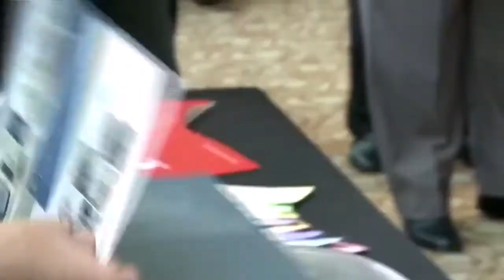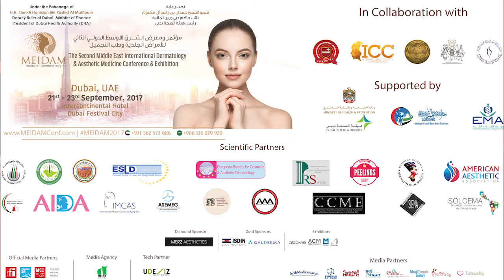HMAward’s Interview with Dr. Khaled AlNuaimi about MEIDAM 2017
Sheikh Hamdan Award for Medical Sciences is supporting the 2nd Middle East International Dermatology & Aesthetic Medicine Conference & Exhibition (MEIDAM) The House of Dermatology. The Conference will be held in UAE, Dubai on 21st - 23rd September, 2017. The conference aims to present to participants the latest developments in the fields of Dermatology and Aesthetics Medicine, and share advance and innovative techniques & knowledge in Dermatology, Dermato Surgery & Aesthetics Medicine from around the world.